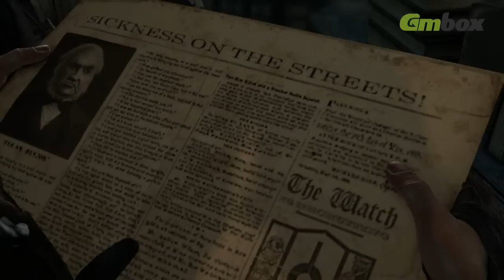Прохождение Thief (2014). Глава 2 «Прах к праху»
Прохождение Thief (2014) в 9 частях. Подробное текстовое описание с советами по игре читайте на сайте Gmbox.ru.